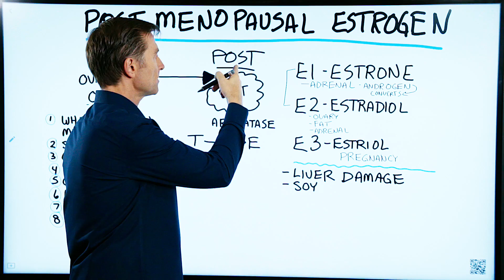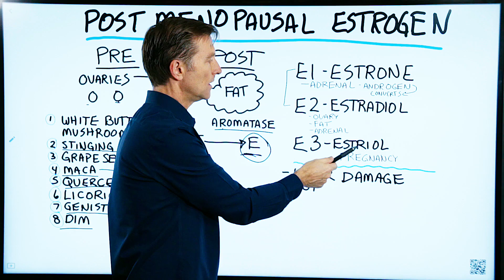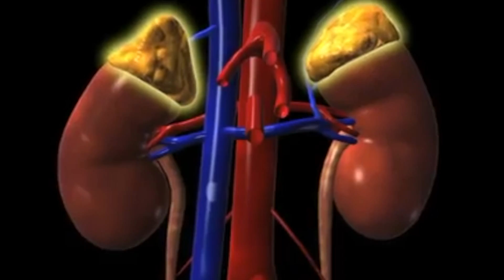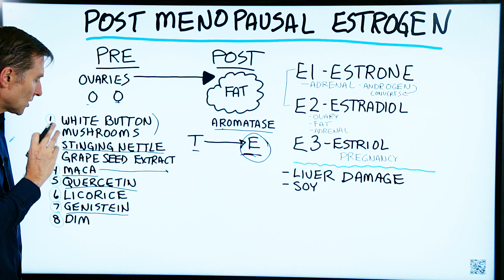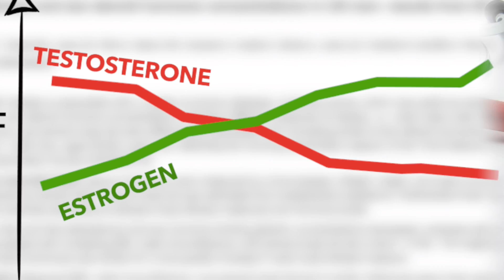Postmenopausal Estrogen Comes from Your Own Fat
Did you know that postmenopausal estrogen comes from your own fat? Learn what you can do to fix this problem.

Timestamps
0:04 Where does estrogen come from
1:04 Estrogen dominance
1:20 Fatty liver and estrogen
1:40 The three types of estrogen
2:15 What can you do?

Today we’re going to talk about postmenopausal estrogen. Before you go through menopause, the ovaries are working and producing estrogen. But, after menopause, when your ovaries go into retirement, you’re going to get it from other places.

You can actually get it from your fat cells. If you have a lot of body fat, you could start making excessive amounts of estrogen. You can also convert some of your adrenal hormones into estrogen as well, but it’s not as much as your fat.

There is an enzyme called aromatase that helps you convert fat into estrogen. This is one reason why some women end up with an estrogen dominance situation after menopause that can lead to other issues.

Potential symptoms of a postmenopausal estrogen dominance situation:
 • Cancer
 • Hot flashes
 • Night sweats
 • Vaginal dryness
 • Depression
 • Irritability

A fatty liver issue can also cause a woman not to be able to clear out estrogen properly, and it can build up even more.

There are three types of estrogen:
 • E1 - Estrone (produced by the adrenals)
 • E2 - Estradiol (made from the ovaries, fat, and adrenal hormones)
 • E3 - Estriol (you have pretty much only during pregnancy)

One thing you can do is take a natural aromatase inhibitor, such as:
1. White button mushrooms
2. Stinging nettle root
3. Grape seed extract
4. Maca
5. Quercetin
6. Licorice
7. Genistein
8. DIM

I also think the Healthy Keto diet combined with intermittent fasting is a great thing to do in this situation.

I hope this video helps you better understand postmenopausal estrogen.